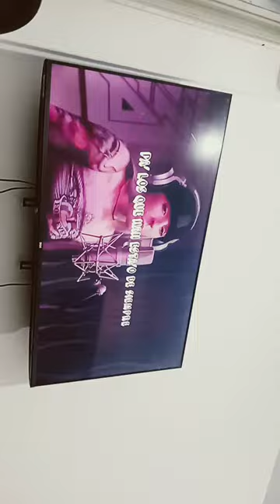13 de febrero de 2024